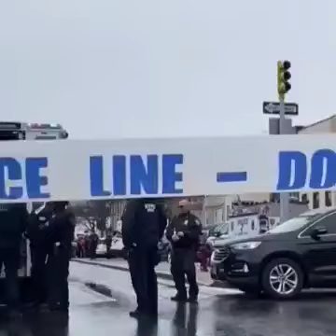Tremendo susto de llevan los pasajeros de los trenes en la estación del Subway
Un pasajeros de uno de los trenes en la estación del subway en 4th Avenue y 36th Street en Brooklyn.

Se reportan 5 personas con heridas de bala y un total de 13 heridos —lo que se reporta como— dos tiroteos separados, pero muy cercanos, en los sectores de SunsetPark y GreenwoodHeights.

LO QUE SABEMOS:
- Se reporta un sospechoso, hombre. Usó máscara de gas/humo y chaleco color naranja, como de construcción.

- Hallazgo de dispositivos sin detonar. NO SE HA CONFIRMADO PRESENCIA DE EXPLOSIVOS.

- Se reportó humo en la estación de Sunset Park (36 St.).